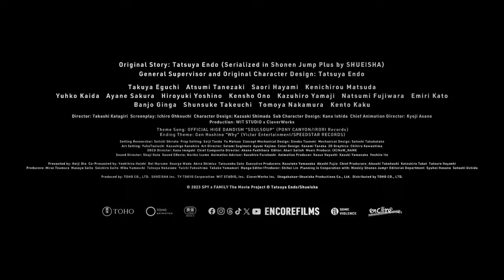SPY x FAMILY CODE: White | Official Main Trailer Singapore | Opens 8 Feb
Survive family vacation, save the world.

He's a spy. She's an assassin. Together, Loid and Yor keep their double lives to themselves while pretending to be the perfect family. However, their adopted daughter Anya, a telepath, knows both of their exciting secrets unbeknownst to them. While under the guise of taking his family on a weekend winter getaway, Loid's attempt to make progress on his current mission Operation Strix proves difficult when Anya mistakenly gets involved and triggers events that threaten world peace!

Directed by Takashi Katagiri.
Written by Ichiro Okouchi.
Original story by Tatsuya Endo.
Produced by WIT STUDIO x CloverWorks.